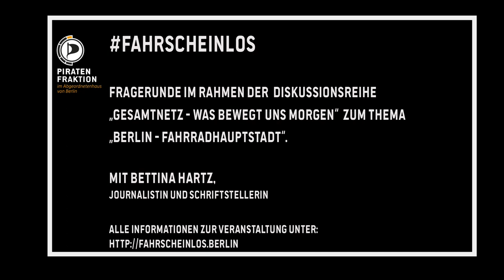Gesamtnetz Teil 2: Podiumsdiskussion mit Bettina Hartz 29.4.2015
Berlin hat beste Voraussetzungen, Fahrradhauptstadt zu werden. Aktuell ist sie es noch nicht. Was muss her, und was muss weg, damit sich das ändert? Kleine Lösungen oder große Vision?

Darüber sprach am 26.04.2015 Andreas Baum, verkehrspolitischer Sprecher der Piratenfraktion, in unserer Diskussionsreihe „Gesamtnetz – Was bewegt und morgen“ mit Bettina Hartz, Radfahrerin und Autorin des Buches „Auf dem Rad – Eine Frage der Haltung“.